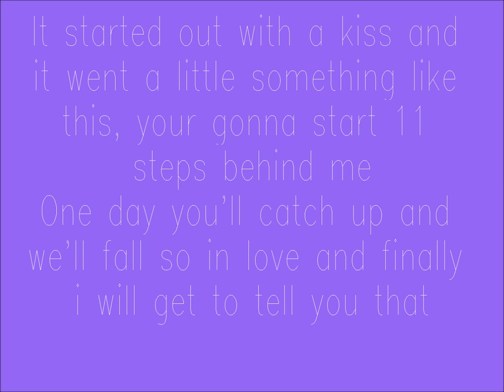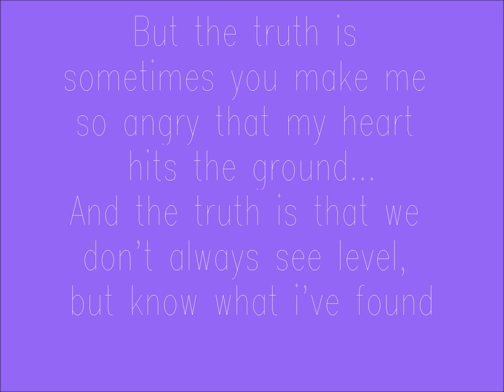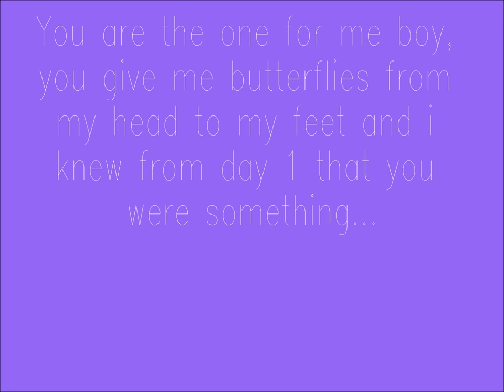Butterflies-Liz Coyles(Lyrics)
This is my very fist lyric video, im sorry if its not synced or if some of the lyrics are incorrect i wrote them by ear, please let me know if you do find any flaws (;
thanks(;
Song:Butterflies
Artist:Liz Coyles

Lyrics:
It started out with a kiss
and it went a little something like this,

your gonna start 11 steps behind me
One day you'll catch up and
we'll fall so in love and finally
i will get to tell you that

You are the one for me boy,
you give me butterflies
from my head to my feet
and i knew from day 1
that you were something special

you give me butterflies from my head to my feet

Next thing came my stuff,
but 1 drawer wasnt enough,
so you started cleaning out your closet,
my favourite thing to do is spend my time with you
and it didnt take me long to figure out that

that you were something...

But the truth is sometimes
you make me so angry
that my heart hits the ground...

And the truth is that we don't always see level,
but know what i've found

What we have makes the world go round!

(ohhhh, special)
So hold me tight and tell me that you love me,
(you were special x2)
so in love from my head to my feet
yeah...
(ohhhh, you were something special)

Hold me tight and tell me that you love me,
(ahhh, you were something special)
yeah...
(head to my feet)

You were something special
(ahhhh)

(Yeahh)
I knew from day 1 that you were something.